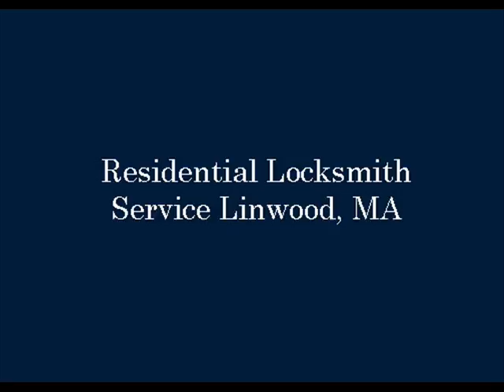Residential Locksmith Service Linwood, MA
Locksmith In Boston is owned by North America’s top locksmith company that services over 6000 cities across US & Canada and is known for its service commitment. We are your one-stop shop for all your security products and locksmith services you need.

Call us anytime day or night, we are going to be there at your service – that’s a promise.

Our Commitment
Our locksmith services are just a phone call away. Our commitment begins where it matters the most – at the local level. And because we’re backed by nationwide strength-with centers all over the country, you can count on us as a solutions provider for all your locksmith servicing needs.

Our Mode of Operation
At Locksmith In Boston, we are 100% dedicated to serving the needs of our customers. We carry a wide range of security products and locksmith product line at the most competitive price. But we do it all by operating under our local company names, the names our customers know and trust-to make sure we stay focused on the right mix of customized products and services for that specific market.

Our Nationwide Network
We’re everywhere you need us to be.
We are one of the largest providers of locksmith services and security products in the US. We provide you with whatever locksmith services you need fast and efficiently. And we have a network of locksmiths located across the country where you’ll be treated with the same superior service and attention you’ve come to expect from your local Locksmith In Boston.

24 Hour Locksmith in Linwood, MA
Automotive Locksmith in Linwood, MA